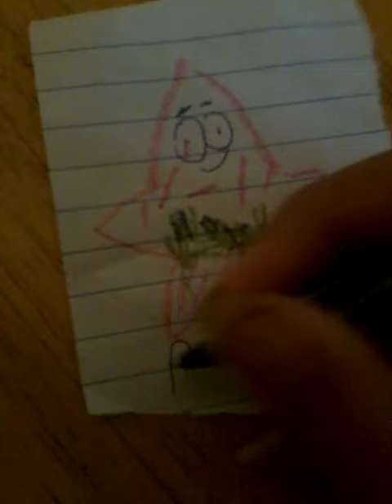SpongeBob plushy pants guess the drawing game